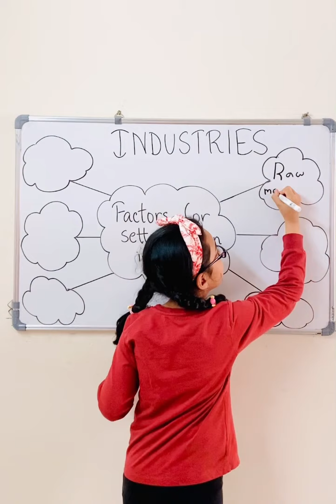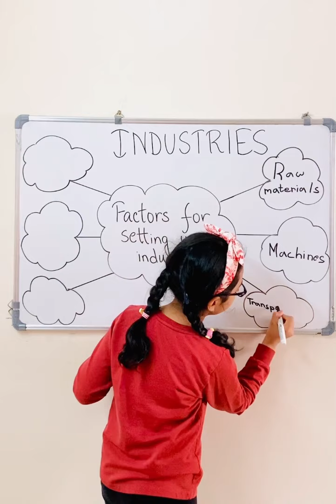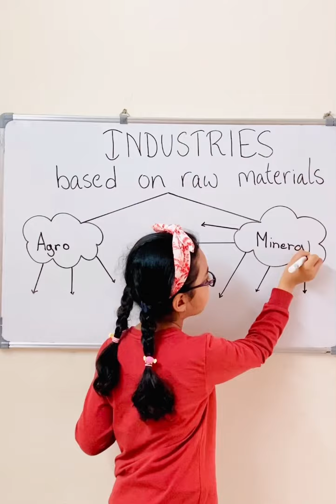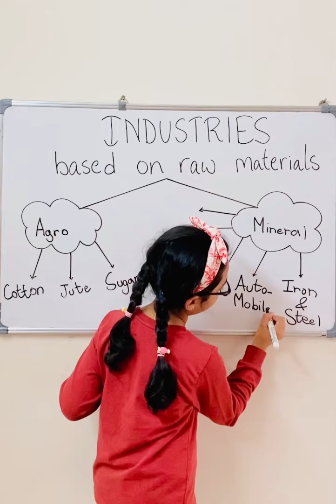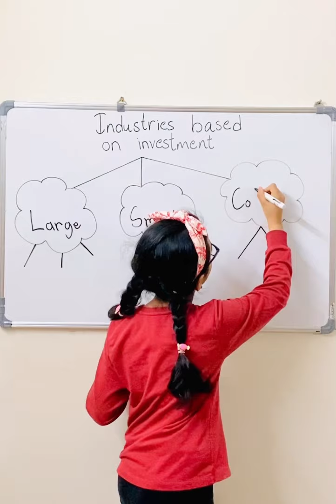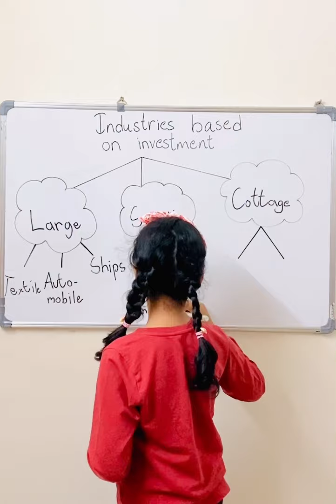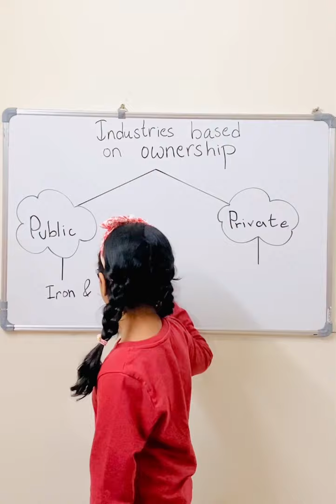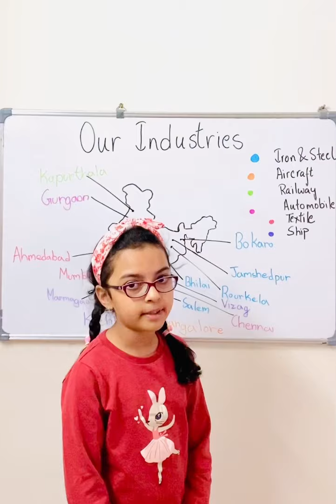Our Industries ( India)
Get to know about the different types of industries and the factors required for setting up an industry!!!🏭🏗